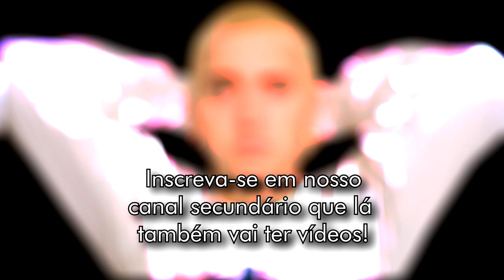Eminem - WEE WEE 'LEGENDADO'